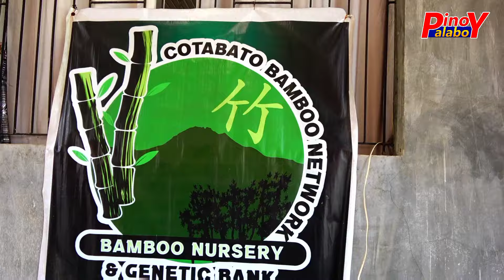Iron Bamboo Farming in the Philippines